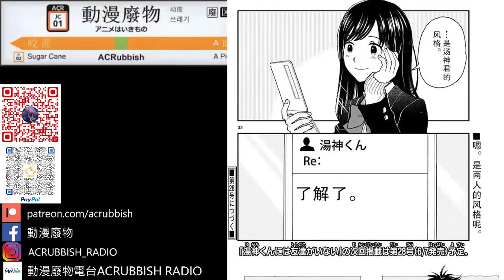動漫廢物 第 827 集 - 湯神君沒有朋友 Part 1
主持：行、Thomas、Sunny

支持動廢工作：動廢網上行乞計劃​
福有攸歸啊！！！！！！